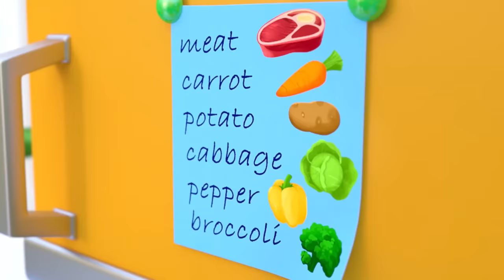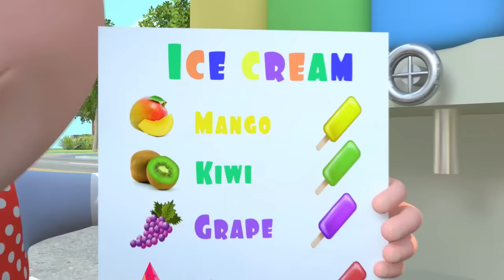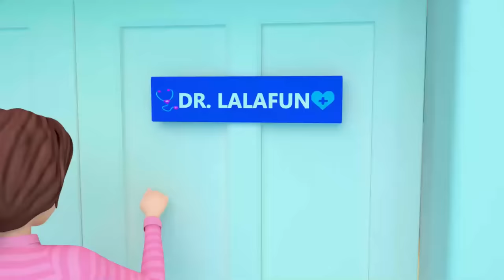Wheels on the Bus | Swimming Pool Song + MORE Nursery Rhymes & Kids Songs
Оpen and shut
Оpen and shut

Mommy on the bus says “Shh, shh, shh!”

Daddy on the bus says “I love you!”